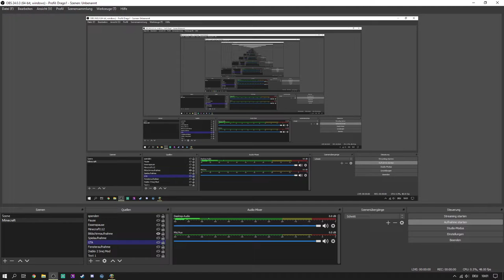Champions of Regnum #6: Adrian und die Entwickler! - Let's Play RA Alsius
Zusammen spielen wir bei Regnum so schnell wie möglich auf lvl 35+ damit wir Warzone machen können! Jede Unterstützung/Mitspiel hilft uns das Spiel ein wenig bekannter zu machen! Wieder! :)

Spenden für die Videos und Livestreams RA

Reich: Alsius

Dragoshunter:

Jäger

Hexenmeisterin